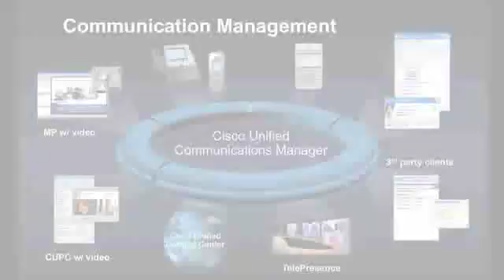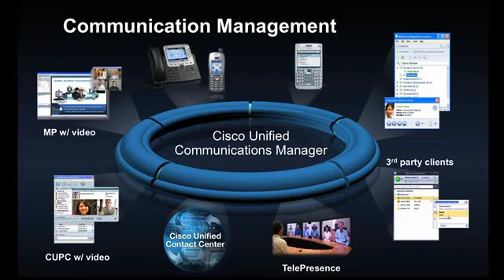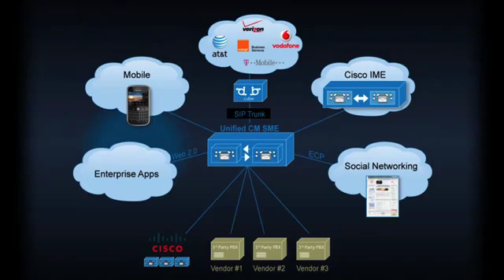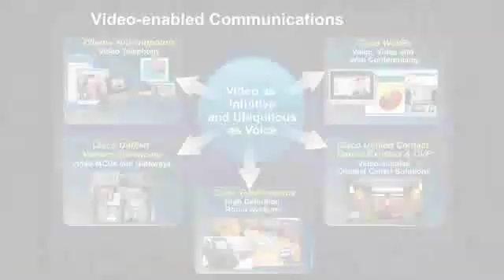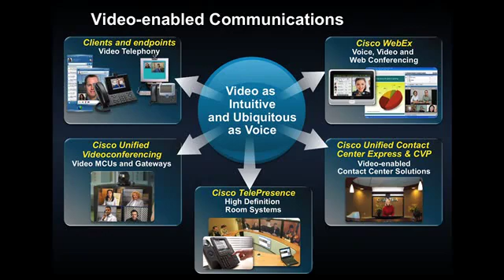Cisco Unified Communications Manager (CallManager)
With Cisco Unified Communications Manager, you get an enterprise-class IP communications processing system for up to 40,000 users, and even 80,000 users with a "mega cluster." In addition to traditional telephony features, it provides advanced capabilities, such as video, mobility, presence, preference, and full-featured conferencing services.

This powerful call processing solution can help:

Extend video capabilities to your employees through a single, unified communications infrastructure from the desktop to TelePresence rooms.
Simplify voice systems with unified communications to cut costs and dramatically streamline provisioning and maintenance.
Build productivity with comprehensive unified communications to help workers communicate and work more effectively.
Enable mobility with embedded unified mobility software capabilities to keep workers productive wherever they are, with any content type, on any device, providing a rich and consistent experience.
Improve collaboration: Click to begin an IM session, initiate a phone call, or easily start a video-conferencing call.
Improve flexibility with a choice of deployment models: public cloud, private cloud, on-premises, remote, or hybrid.

Cisco Unified Communications Manager creates a unified workspace that supports a full range of communications features and applications. This solution is highly:

Scalable: Support up to 40,000 users with each Cisco Unified Communications Manager cluster.
Distributable: Get scalability, redundancy, and load balancing.
Available: Maintain business continuity and collaboration with a high-availability foundation for server redundancy.